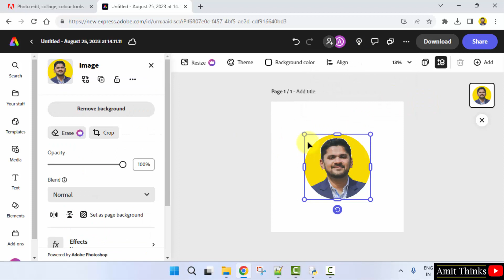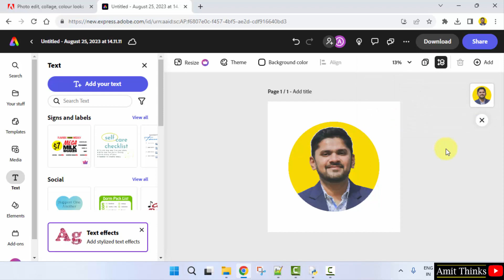How to upload your first photo on Adobe Express | Adobe Express Tutorial | Amit Thinks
In this video, learn how to upload your first photo on Adobe Express. With Adobe Express, learn to edit images easily. Adjust images and add effects, elements, other images, video, audio, etc. to an already created image.